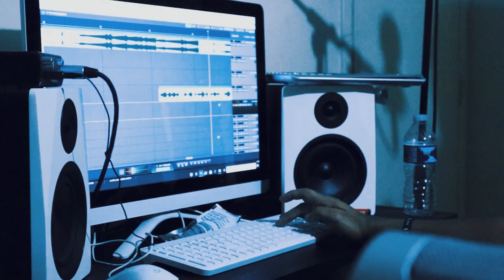GTT Jay “Deposit” (Directed by FreakmanedaCEO)